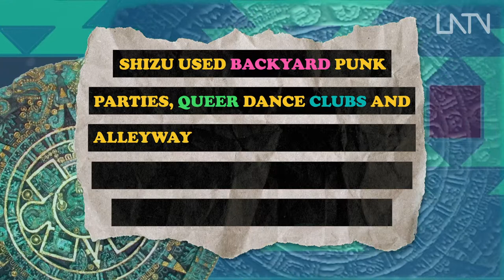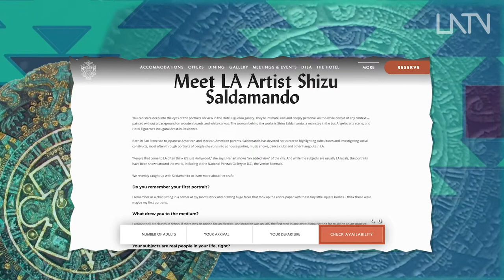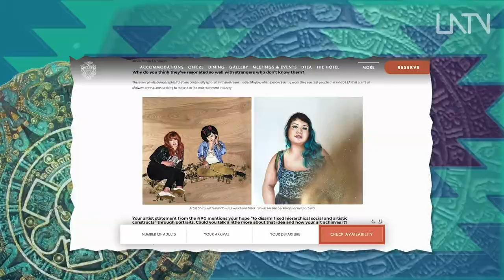Shizu Sees Culture and Paints It | WYKA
What do Japan and Mexico have in common?  Surprisingly a lot, including cultural icon Shizu Saldamando. Growing up in the mission, she painted what she knew. Now she’s in LA doing it all over again.
What You Know About Shizu?

About WYKA:
What you know about pioneering Chicano artists, the Mexican history of chewing gum and underground artists defining culture? Our series WYKA is schooling you on the Latinx contributions to pop culture that for too long have been ignored or left out.

About LATV Network:
LATV Network is the original Latino Alternative, and only remaining Latino-owned TV network in the Hispanic television space. A certified minority owned, bilingual media company dedicated to highlighting the Latino voices redefining culture.